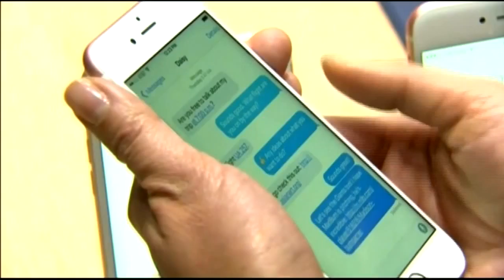Apple's privacy battle splits opinion in the US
On 15 March 2016, Kevin Poulter joined TRT World to discuss the US Dept of Justice's response to Apple's stance on privacy and data encryption in the wake of San Bernardino shooting.